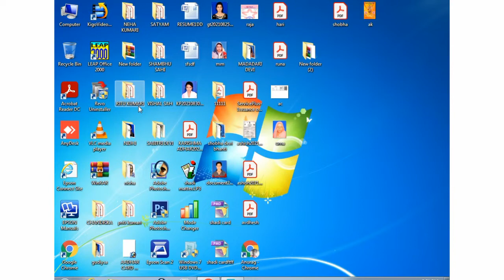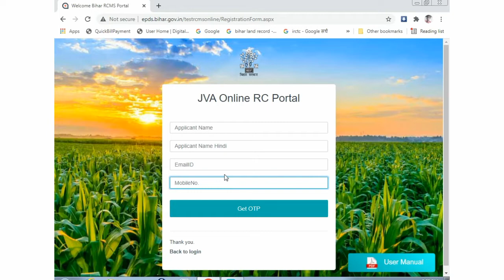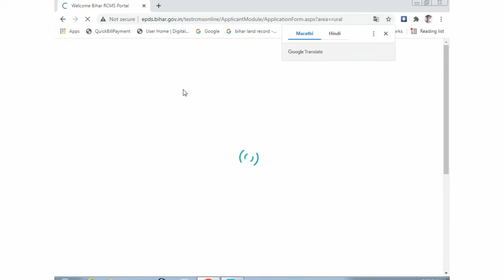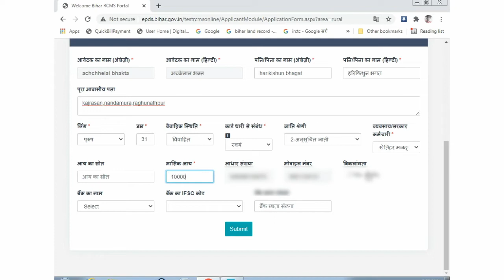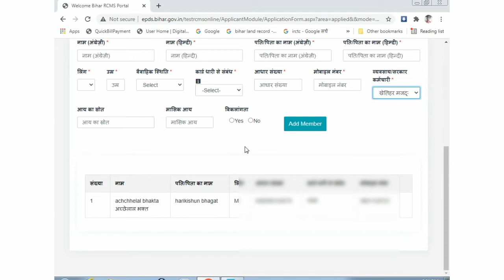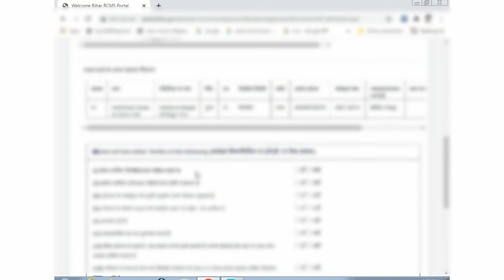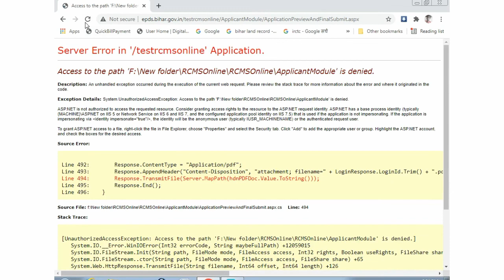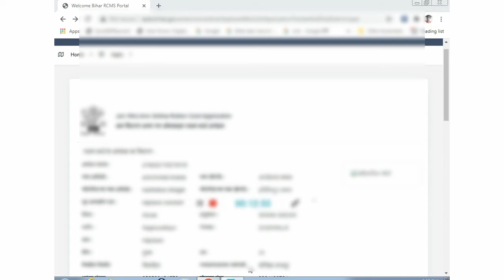रासन कार्ड ऑनलाइन आवेदन 2021-2022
दोस्तो इस विडियो में मैंने बताया है कि आप अपने रासन कार्ड मे मेम्‍बर कैसे जोड़ सकते हैं
तो आप सब इस विडियो को लास्ट तक जरूर देखें

Link-epds bihar